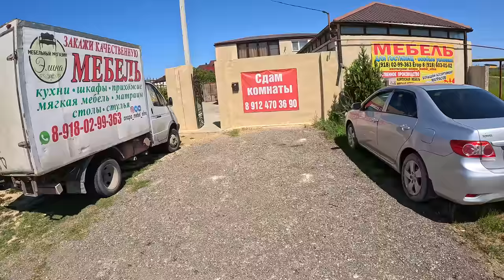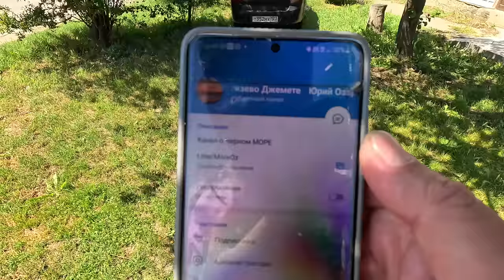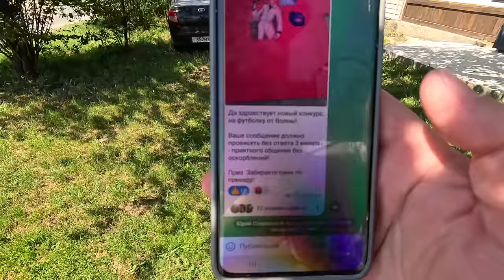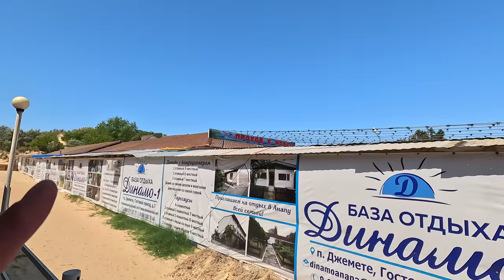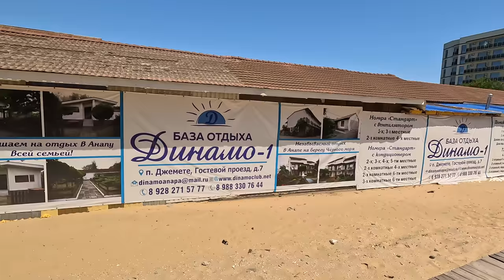АНАПА АНШЛАГ на ПЛЯЖЕ в ДЖЕМЕТЕ ГОСТЕВОЙ ДОМ "ВНАРА" на ГОСТЕВОМ ПРОЕЗДЕ 63 тел +7(912)470-36-90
Гостевой дом "Внара"
г. Анапа п. Джемете, Гостевой проезд 63